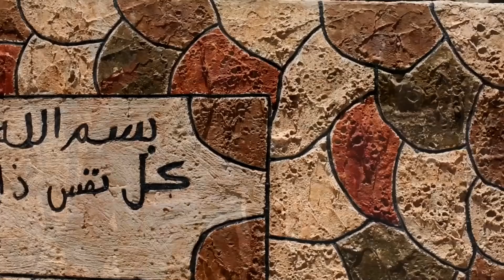مسلسل ع بياض - الحلقة ( 1 ) جني السعادة - تم تصوير احداث الحلقة في قرية طمون